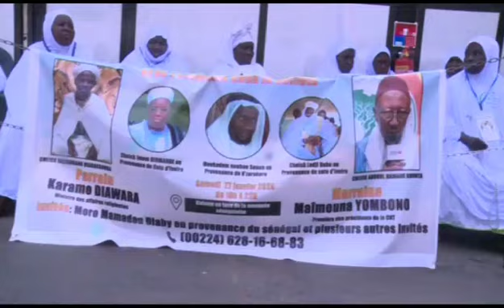divers 24 janvier 25 avec Mali ennemi(2)